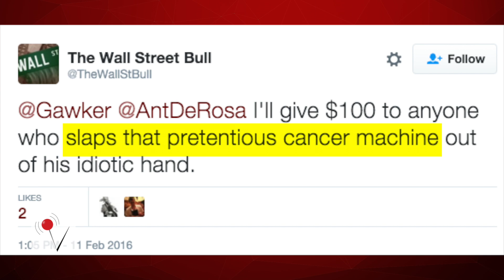Congressman Vapes During Hearing on Vaping on Planes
Rep. Duncan Hunter advocated to allow vaping on planes by vaping on the floor of a committee hearing on the issue. Mara Montalbano (@Maramontalbano) shows us.